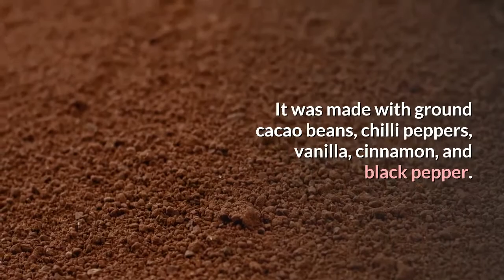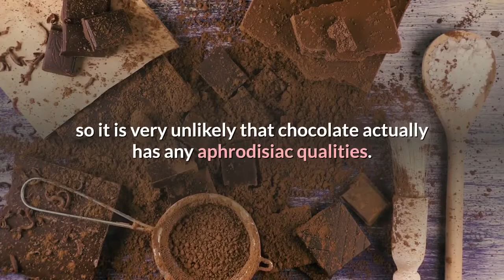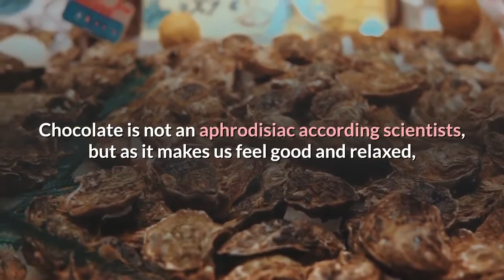What in chocolate makes it an aphrodisiac dark chocolate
what in chocolate makes it an aphrodisiac
Supposedly, the primary European to be presented with a hot cocoa drink was the Spanish voyager, Hernando Cortez (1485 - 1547). At the point when he initially tasted this zesty beverage, he was in the court of the Aztec sovereign, Montezuma II. This beverage was a long ways from the universal hot drinking chocolate we have today. It was made with ground cacao beans, stew peppers, vanilla, cinnamon, and dark pepper. As there was no sugar stick around then in Central America, it might have been improved, (on the off chance that it was), with nectar. Sugar stick was not brought into the South American mainland until the mid-sixteenth century.

Montezuma is rumored to have had a gigantic sexual hunger, and it is felt that the Aztecs accepted that this could be ascribed to the cacao bean and the beverage. It is said that the ruler drank numerous challises of hot cocoa, accordingly fuelling the conviction that it was a love potion. The proof for the connection among chocolate and improved sexual execution is subsequently simply episodic.

Thus, that is the place where the conviction that chocolate is a sexual enhancer has its starting points. In any case, is there any logical confirmation for this case?

Researchers state that there are two substances in chocolate and the cacao bean which may increment sexual craving; one is tryptophan, a forerunner to the vibe great compound serotonin. The subsequent substance is phenylethylamine, which is an energizer similar to amphetamine. The last substance, phenylethylamine is delivered into the mind when individuals experience passionate feelings for.

These substances are available in chocolate of various sorts in little portions, so it is impossible that chocolate really has any Spanish fly characteristics. Dull chocolate has insignificantly a greater amount of them that milk and white chocolate, obviously. Researchers have explored the cases, however have discovered no proof to prove them.

That being stated, however, the vast majority wouldn't reject that eating chocolate, and allowing it to soften in your mouth, is an entirely pleasurable sensation. At the point when we feel better, and are comfortable and agreeable, we are presumably open to the conceivable outcomes of excitement. In the event that you are not happy and warm, you most likely aren't in the state of mind for any sort of dalliance. Consider all the movies you have seen when a couple lie before a log fire on a sheepskin mat and end up in one another's grasp.

Chocolate is certainly not a sexual enhancer agreeing researchers, yet as it causes us to feel better and loose, there is some fortuitous proof to recommend, anyway mistakenly, that chocolate is a love potion.

Maybe we should all enjoy more chocolate and see what unfolds! dark chocolate